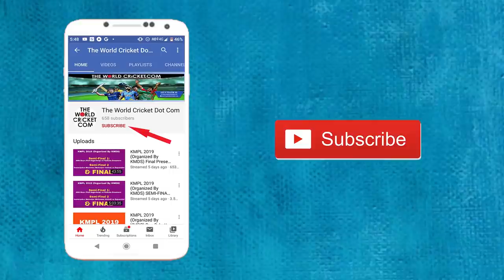Saqlain Akhtar's amazing 77* Runs Off 21 Balls in Laksmikantpur | Youngest Bengal Tennis Cricketer